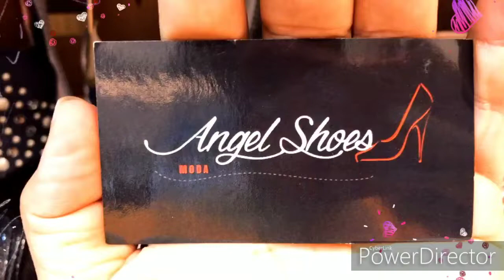OS TENIZINHOS QUE BOMBAM NO MOMENTO !!! .....BRÁS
Seja dono(a)do seu próprio negócio. Torne-se referência na sua cidade ou região. Mais que um Calçado, um estilo! “LUXO, MODERNIDADE E SOFISTICAÇÃO” 👠👠